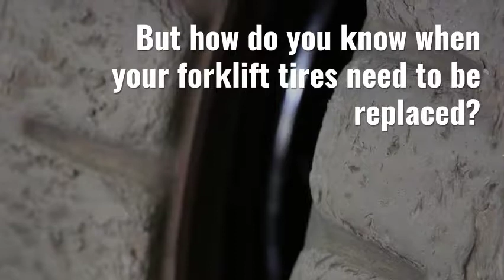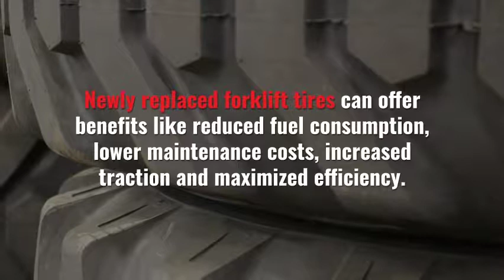When to Replace Your Forklift Tires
How do you know when your forklift tires need to be replaced?